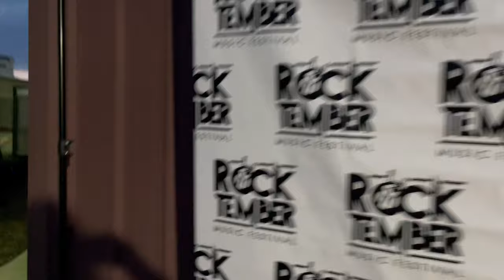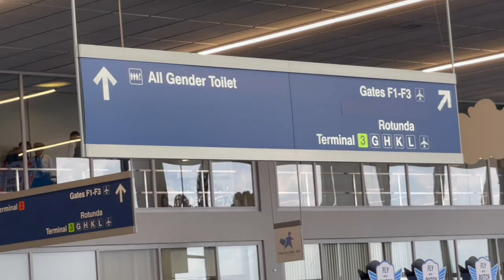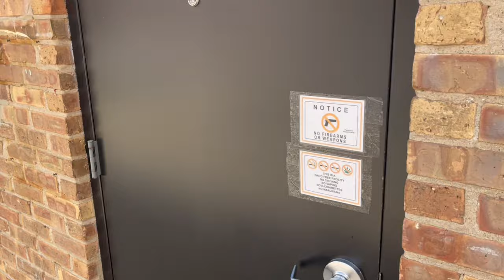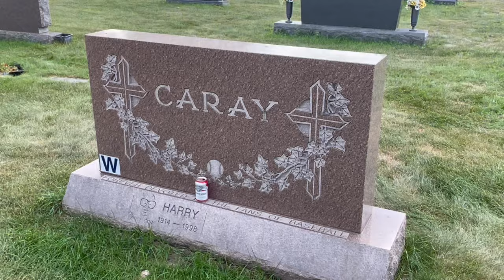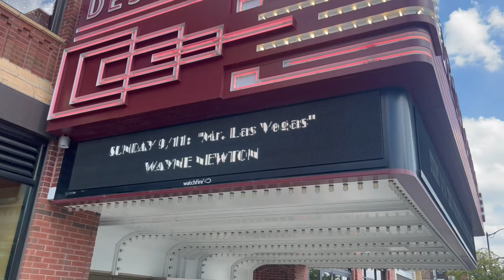MY LIFE ON THE ROAD - Ep. 15 MN - IL. Breakfast Club Filming Location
Today we are in Minneapolis and Des Plaines Illinois, in between all the Rock N Roll I stop and visit a filming location from The Breakfast Club & the grave of a Baseball Legend!